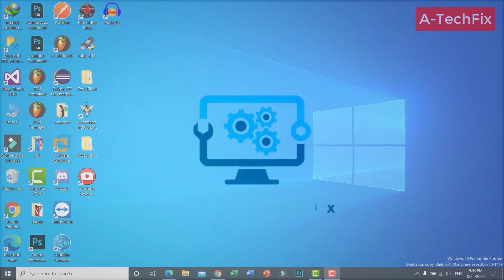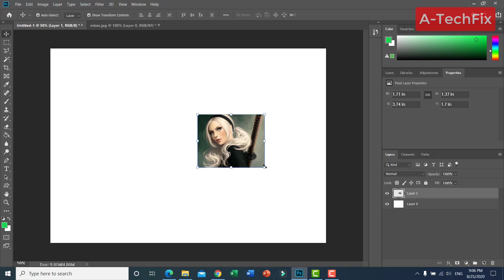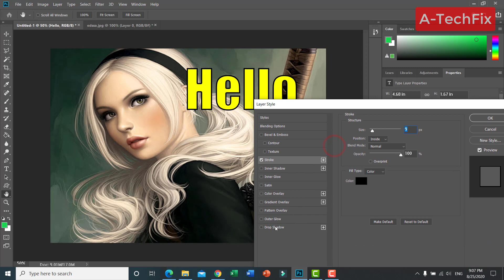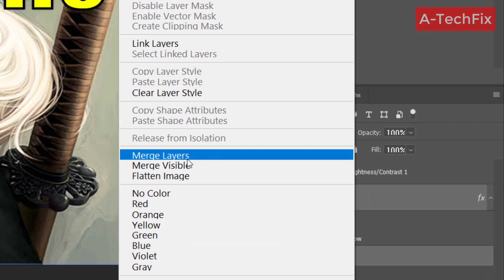How to merge layers in Photoshop (Easy Tutorial)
Thank you for respecting the terms of this license! How to merge layers in Photoshop (Easy Tutorial)